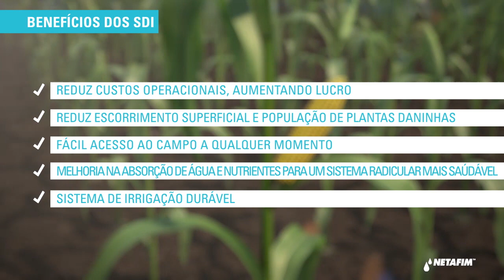Conheça a Irrigação por Gotejamento Subterrâneo em Grãos (SDI).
Veja como funciona um sistema de irrigação por gotejamento subterrâneo (SDI) em Grãos.
É a IrrigaçãoInteligente em ação, para todos os cultivos, safra após safra!

IrrigaçãoInteligente​ é só com a Netafim​! 🌱💧

Quer saber mais sobre a Netafim?